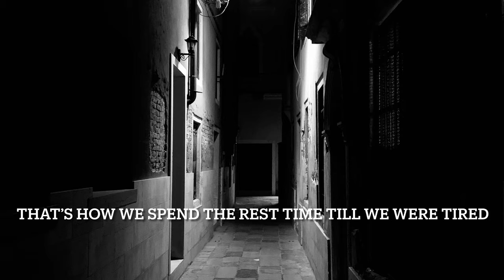Venice Timelapse - Day 2: St Mark's Campanile, Lido, VAPORETTO, Cannaregio, Dinner - Snails in olive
Here is some timelapse shots of venice from St Mark's Campanile as well as interesting route to lido and back to Cannaregio, Dinner - Snails in olive, , with night shots - St. Mark's Square, San Giorgio Maggiore, Basilica of Santa Maria della Salute

Maps are taken from - google maps